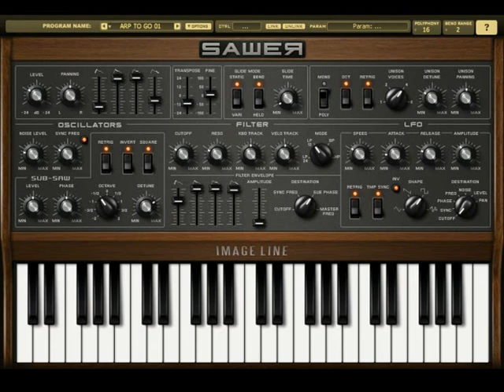The ' ReAction Soundset ' by CHE 2011 for the Image Line - Sawer